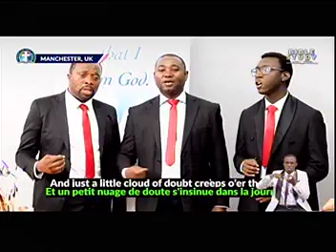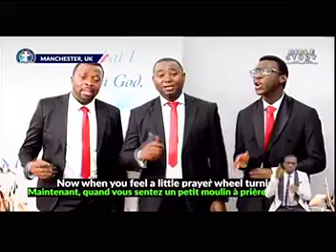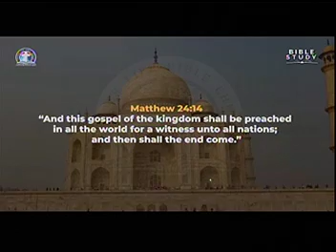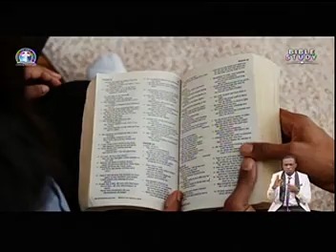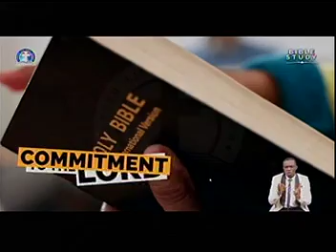DEEPERLIFE CHARLOTTESVILLE LIVE STREAM (EDITED)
PAS W.F. KUMUYI TAKES GCK TO INDIA

SPECIAL PRAYER REQUEST:
1) GOD, PLEASE LET ME RECEIVE MERCY.
2)LET MY MINISTRY BE ACCEPTABLE BEFORE YOU FIGHT FOR MY COURSE.
3)INCREASE US SPIRITUALLY AND NUMERICALLY IN DLBC CHARLOTTESVILLE

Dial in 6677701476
Code 344823#